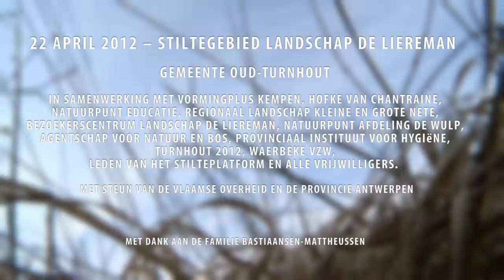Joke Schauvliege bij de opening van Stiltegebied De Liereman Oud-Turnhout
Toespraak van Joke Schauvliege, Vlaams minister van Leefmilieu, Natuur en Cultuur naar aanleiding van de officiële  erkenning van het Landschap De Liereman als Stiltegebied, Oud-Turnhout, 22 april 2012
Gerealiseerd door / in opdracht van Vormingplus Kempen vzw